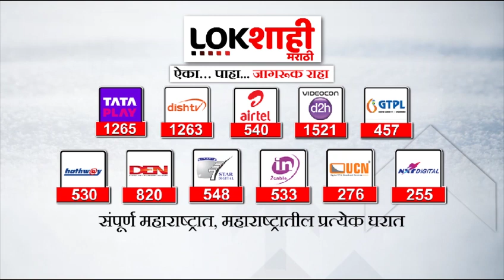Anil Deshmukh on Fadanvis : जालना लाठीचार्जचा आदेश गृहमंत्रालयाकडूनच, अनिल देशमुखांचा दावा